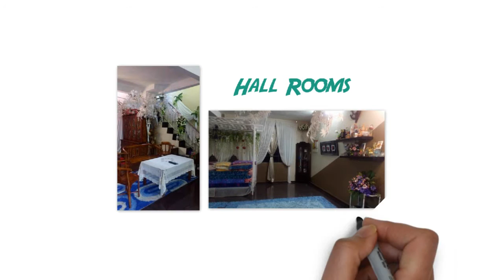Whiteboard Animation - Cemara Homestay and Nursery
Cemara Homestay and Nursery.

Address: No.72 Felda Selancar 4, 26700 Muadzam Shah, Pahang.

I'm young man with big vision from Malaysia. Expert in Graphic Design, Animation and Videography.